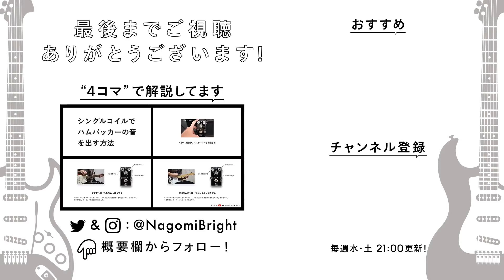僕がギターの試奏でよく弾くフレーズ３選！何を考えて弾けばいいの？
このチャンネルでは「１０分で、ギターをもっと楽しく」をコンセプトに動画を配信しています。

以下のコンタクトフォームより、かずき宛を明記の上ご連絡ください。

動画の裏話や４コマまとめツイート

ギターのある生活を切り取ってお届け

【note】
ギタリストのための耳コピ完全攻略noteなど

【目次】

00:00 試奏フレーズ３選
00:55 試奏する機材
01:21 開放弦コードで試奏！
03:38 カッティングで試奏！
06:01 好きな曲で試奏！
08:42 どんな人におすすめ？

【使用機材】